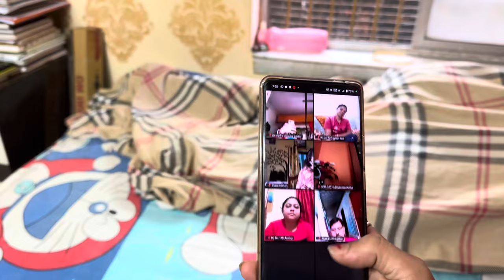বাড়ীর কালীপূজো।পূজো শেষ হতে ভোর হয়ে গেলো।